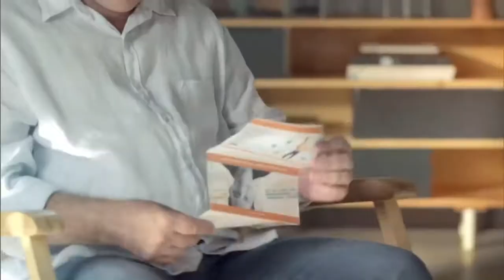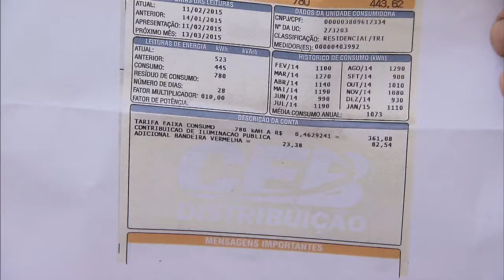Campanha incentiva consumo consciente de energia elétrica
NBR NOTÍCIAS - 17.03.15: A Agência Nacional de Energia Elétrica (Aneel) lançou uma campanha para incentivar o consumo consciente de energia elétrica no país. Além de dicas de economia, a iniciativa esclarece como funciona o sistema de bandeiras tarifárias, que já está em vigor em todo o país. As bandeiras verde, amarela e vermelha nas contas de luz indicam os custos da geração de energia.